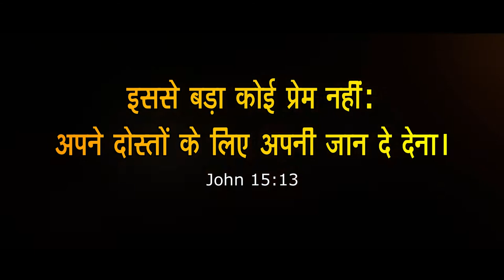INTRODUCTION | TERA SPARSH | BEAUTIFUL JESUS CHRISTIAN SONGS 2021 - MASIHIAN MUSIC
INTRODUCTION | TERA SPARSH | MASIHIAN MUSIC | BEST HINDI CHRISTIAN WORSHIP SONGS 2021

Download Mobile App :
For Android:-